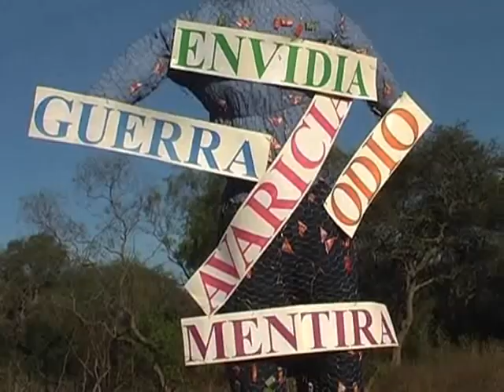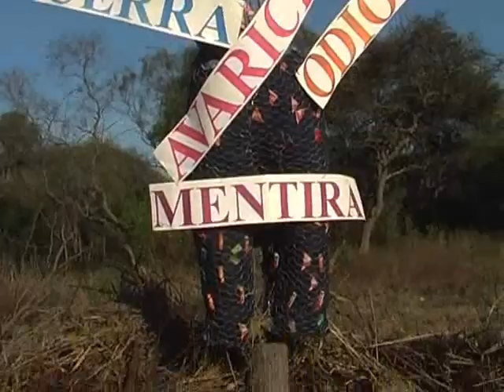Se realizó la tercer edición de la quema del muñeco en barrio Las Rosas